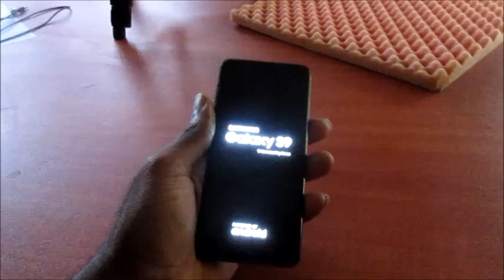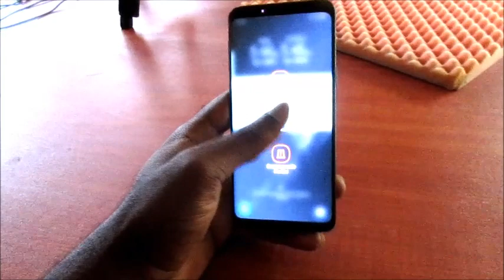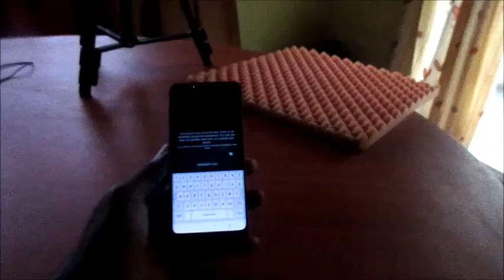Samsung Galaxy S9 S9 plus black screen fix & Not Powering on fix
Press and hold the volume down button and don't release it.
    Now, press and hold the power key while you're holding down the volume down button.
    Keep both keys held down together for 10 seconds or more.

Troubleshoot Galaxy S9 Plus with Black Screen of Death